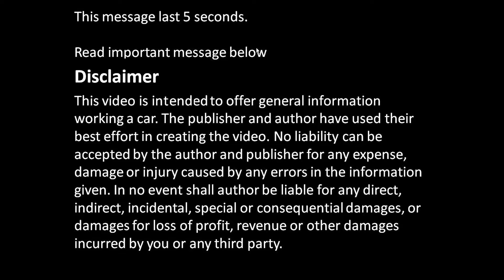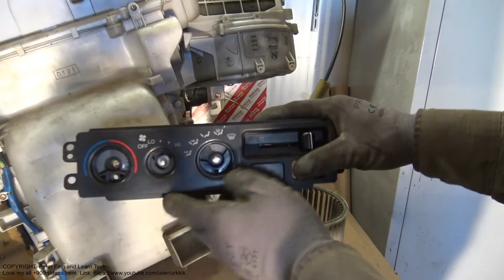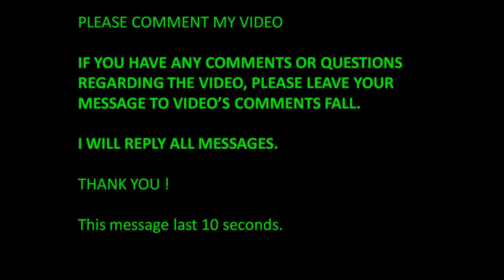How works Toyota Camry cabin inside heating and ventilation system. Years 1990 to 2018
How works Toyota Camry cabin inside heating and ventilation system. Yeras 1990 to 2018